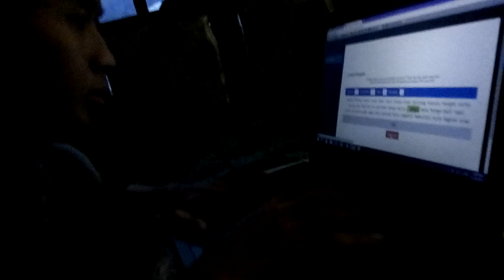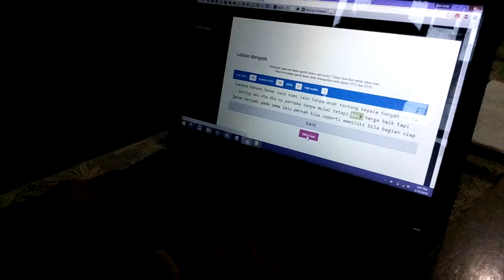AKS 2016 - Aplikasi Keyboarding Skill by @exgebv 2016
AKS - Aplikasi Keyboarding Skill
©@exgebv 2016
basis web
Applications used:
PHP
jQuery
JavaScript
PHPMyAdmin
Chrome edit gears:
- ASUS VivoBook Pro 15 N580

-OPPO A39
RAM 3GB
Storage 32GB
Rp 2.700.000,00